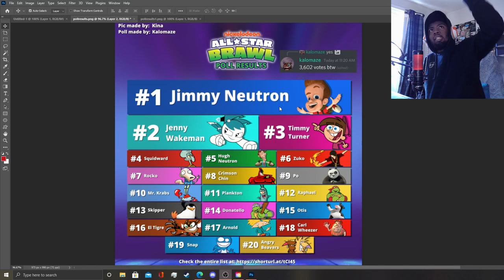THE RESULTS ARE IN! NICKELODEON ALL STAR BRAWL DLC POLL